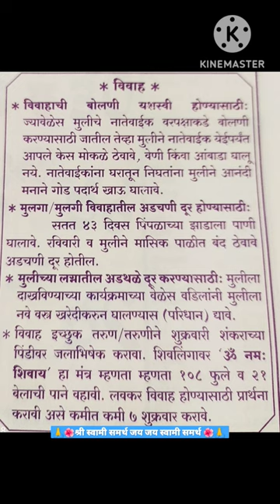विवाह लवकर जुळण्यासाठी प्रभावी सेवा,उपाय अडथळे दूर होऊन विवाह जुळतील श्रीस्वामी समर्थ 🌺🙏